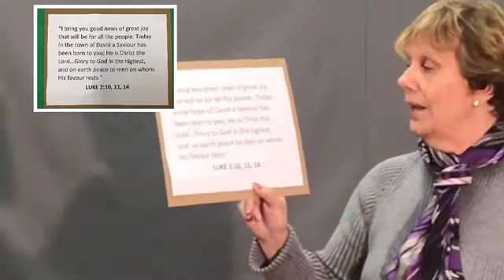KIDS CHRISTMAS - Angels Appear to Shepherd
The Shepherds are the first to hear the joyful news the Saviour is born!

"I bring you good news of great joy that will be for all the people. Today in the town of David a Saviour has been born to you; He is Christ the Lord...Glory to God in the highest, and on earth peace to men on whom His favour rests."  Luke 2:10,11,14